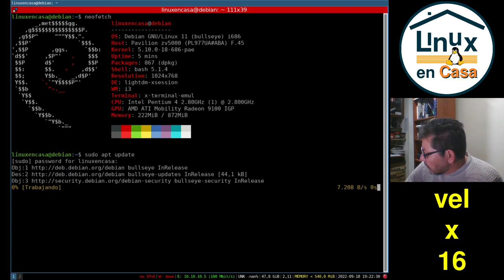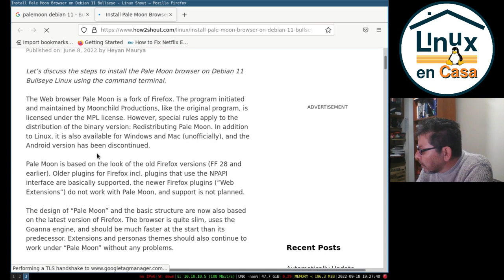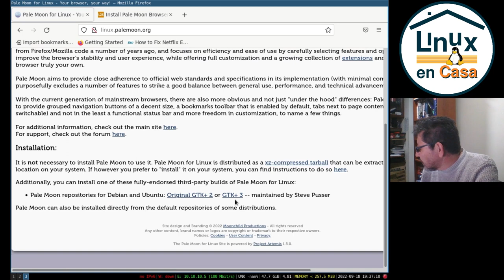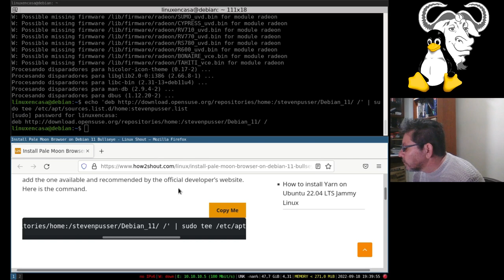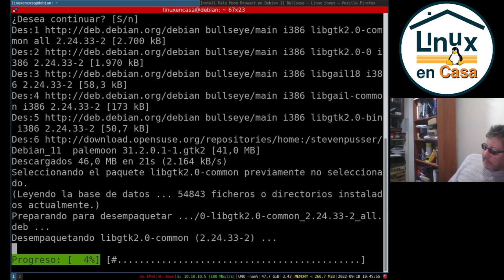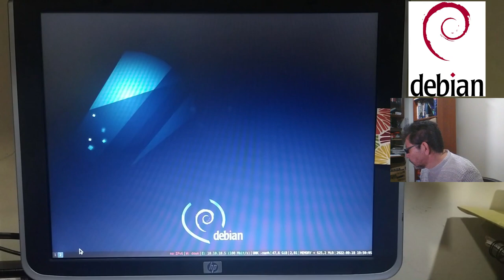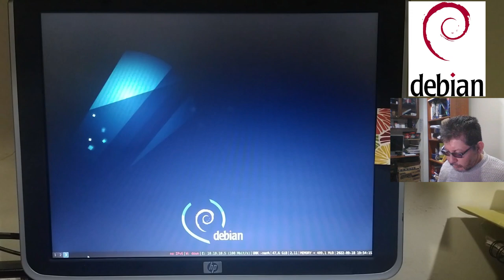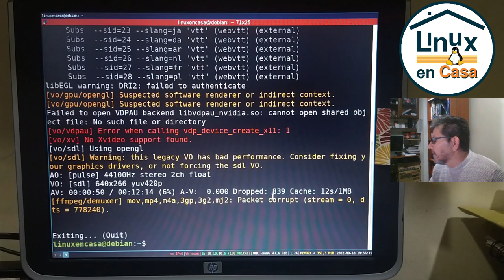Instalar un Navegador Web Ligero en Linux Debian 11 🐧[Pale Moon - Pentium 4]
Siguiendo con la configuración del PC Portatil con Procesador Intel Pentium 4, se instala el Navegador Web Pale Moon.

También se instala el Administrador de Archivos Thunar (aunque tal vez PCManFM hubiera sido mejor).
Y al final se hace una prueba de desempeño reproduciendo un video de YouTube en PaleMoon y reproduciendo el mismo video con mpv.

La grabación de la pantalla se hace con Simple Screen Recorder configurándolo a 15 FPS.

00:00  Intro - Debian GNU/Linux 11
01:00  Instalar Thunar
06:18  Instalar Pale Moon Navegador Web
11:00  Probando Pale Moon
13:08  Probando mpv

HARDWARE
Host:  Pavilion zv5000
CPU:  Intel Pentium 4 2.8 GHz
GPU:  AMD ATI Mobility Radeon 9100IGP
RAM:  1 GiB

SOFTWARE
OS:  Debian GNU/Linux 11 (bullseye) i686
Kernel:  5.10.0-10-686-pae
WM:  i3wm